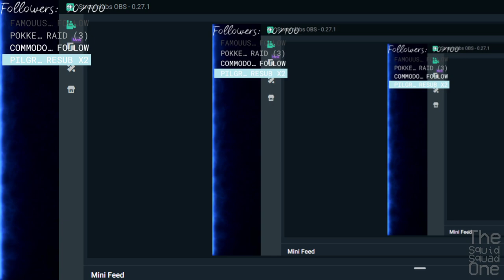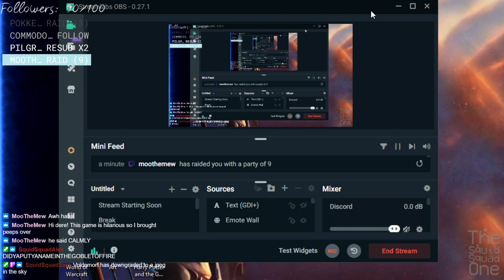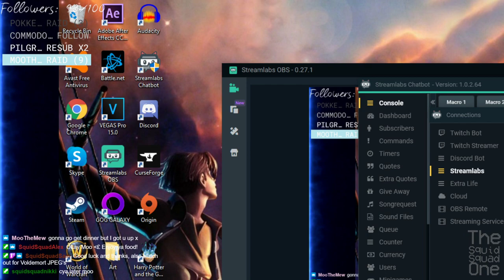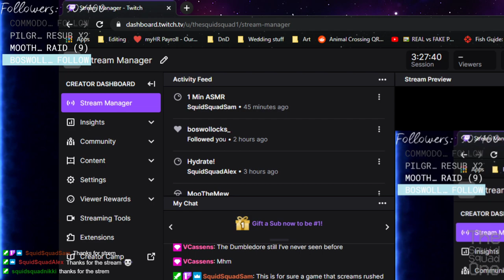Harry Potter and the Goblet of Fire [PC] #1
Let's go looking for trouble! and BEANS!